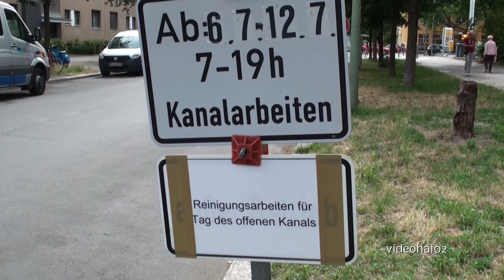Berliner Unterwelten. Die Catacomben der Berliner Stadtentwässerung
Tag des offenen Kanals der Berliner Wasserbetiebe. In Berlin Schöneberg. Gezeigt wird ein riesiger Regen Auffangkanal ,wo mal locker ebend jemand mit einem Jeep in Hummergröße durchfahren könnte. Das Ganze ist dann in ca. 5 Meter Tiefe und  ist über 100 Jahre alt und wurde mit Ziegelsteinen gemauert.
Besonders hell war es dort unten nicht gerade und meine Kamera stieß so langsam an ihre Grenzen (sony hdr-xr 500 ve von  2009 )